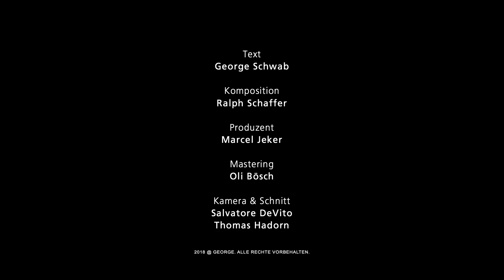George - Was machsch du hüt Nacht?